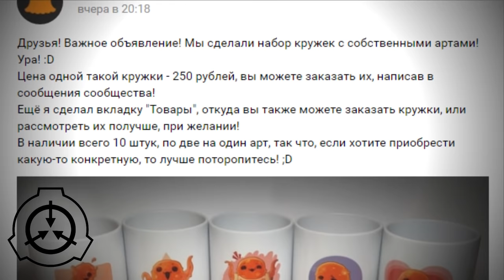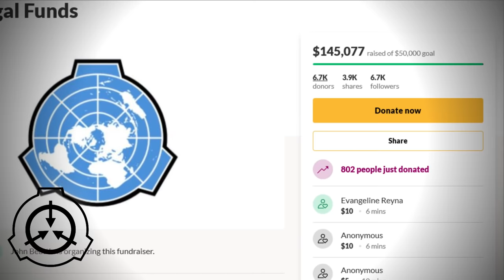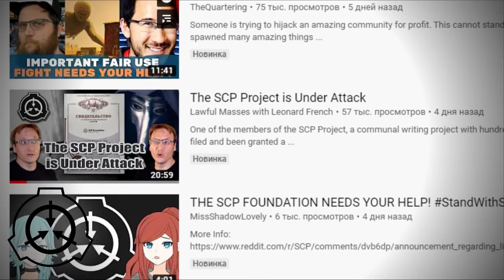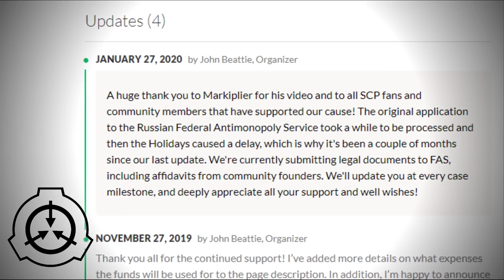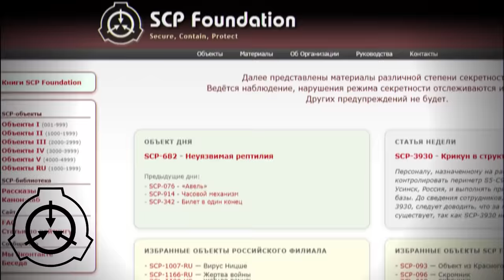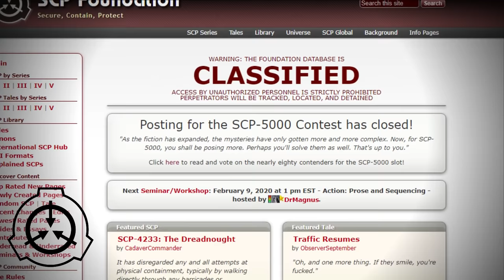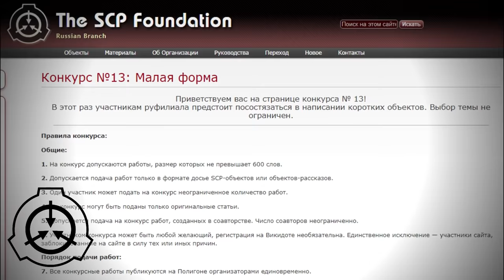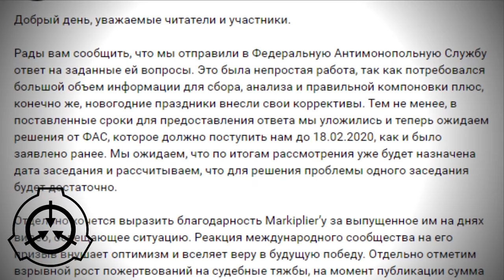100к баксов, Markiplier и суд с Д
Книга про SCP-105